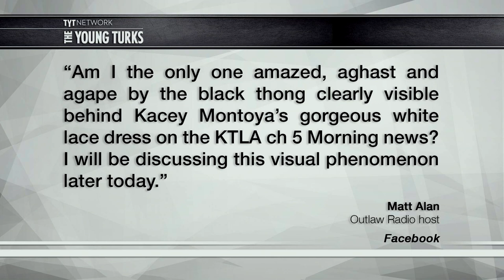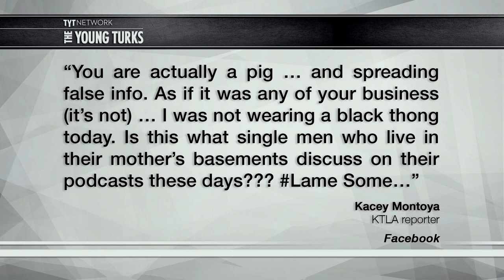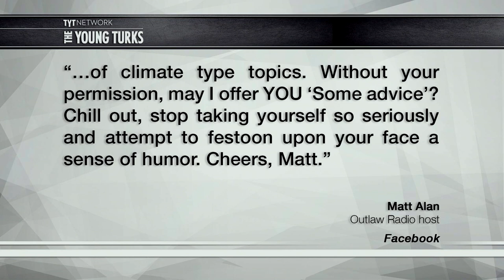News Anchor Isn’t Taking Radio Host's Crap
A local news reporter in Los Angeles called a radio host a pig after he talked about her underwear. Cenk Uygur and Ana Kasparian, hosts of The Young Turks, break it down.

"Kacey Montoya is an accomplished, Emmy Award-winning reporter who works at KTLA…

Not only was he moved to post a Facebook status by what she might be wearing under her “gorgeous white lace dress,” but he was inspired to host an entire discussion on it during his radio show.

Any professional woman in the public eye would be disgusted by this. Montoya, though, had more than one reason to be upset: During the broadcast in question, she wasn’t even wearing what he described. The radio host painted a very detailed picture of her outfit, let his followers imagine her dressed that way, and never remembered to clue them into the fact that he was just typing out some elaborate fantasy that never happened.”*